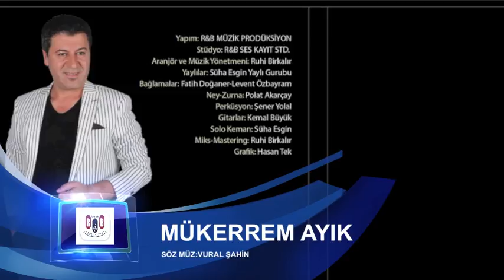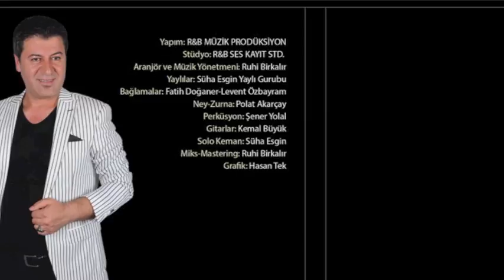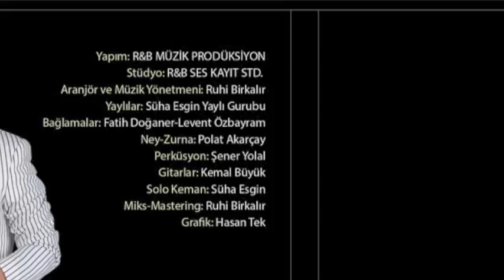MÜKERREM AYIK-Sen Ve Ben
söz müz:Vural Şahin
R&B MÜZİK PRODÜKSİYON VE SES KAYIT STD.0212 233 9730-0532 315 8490